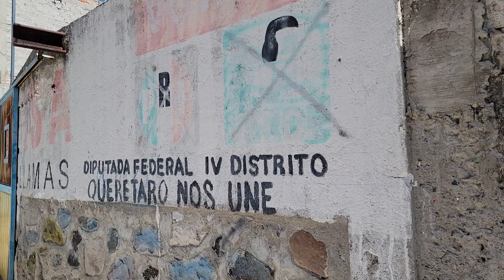Aquí estoy otra vez en México para descansar de estar en los Estados Unidos.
Después de que mi bicicleta fue robada, Yo he decidido irme a México otra vez para descansar de los Estados Unidos.